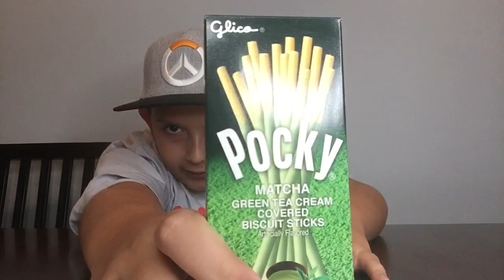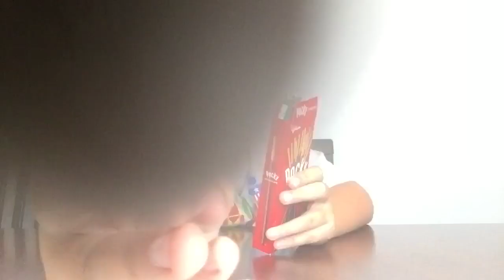Pocky taste testing